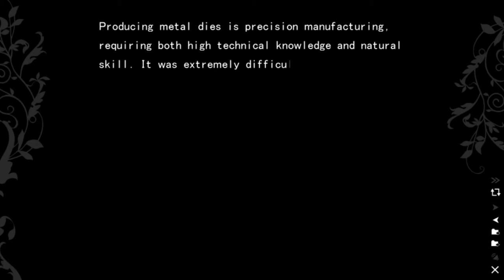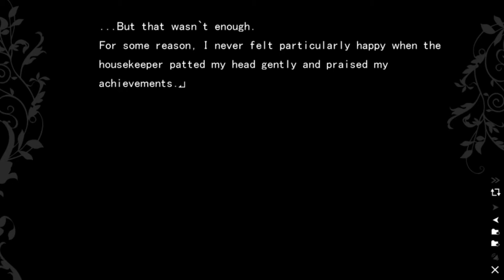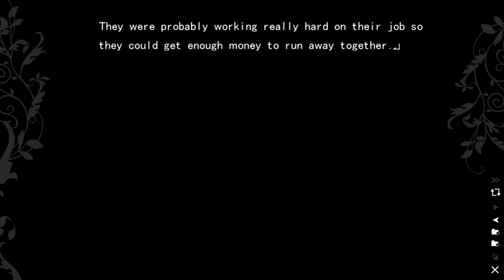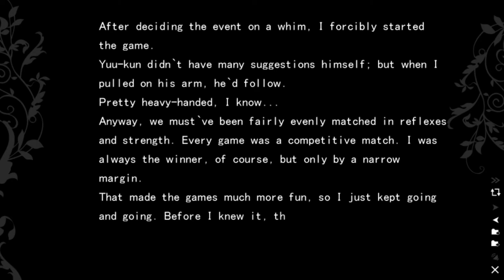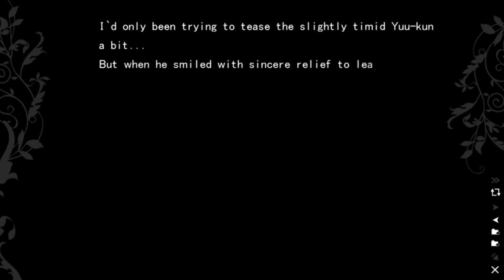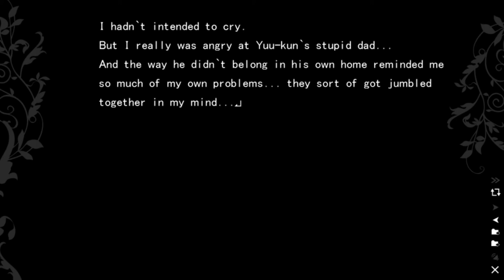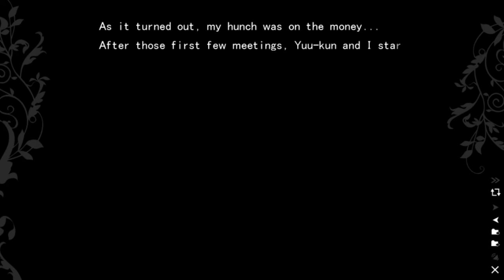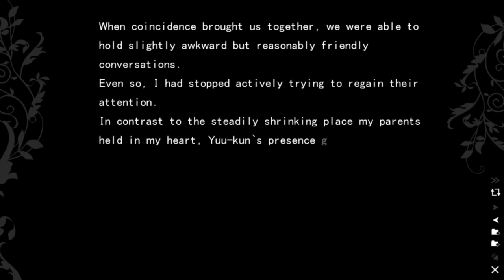The Fruit of Grisaia Blind Livestream Part 52 (Sachi Route): First meeting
Poor Sachi. At least she found a new friend.